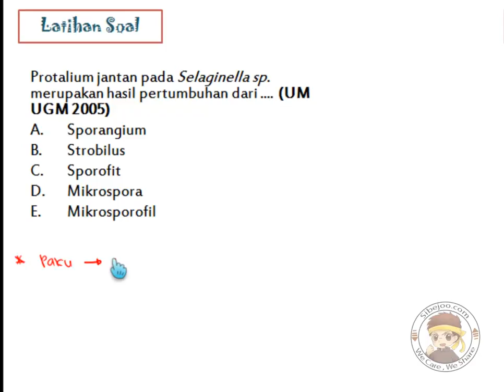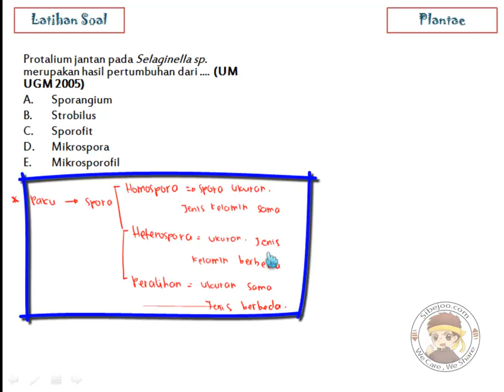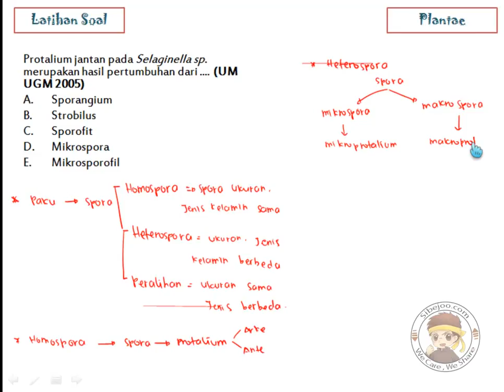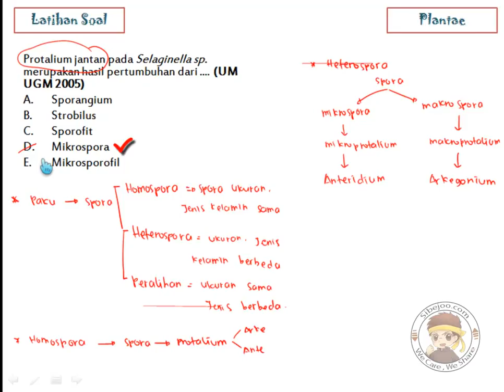Plantae Latihan Soal 6